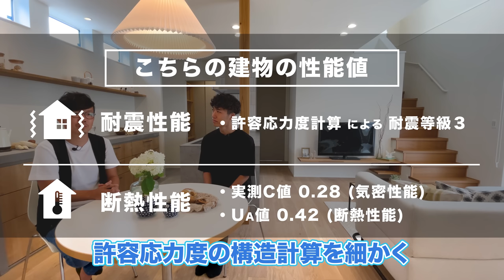【ルームツアー】和モダン×北欧×グレイッシュ！大好評だった「ジャパンディ」インテリアの建築家住宅を大公開！考え抜かれた家事動線も必見！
今回のルームツアーは新しいインテリアトレンド「ジャパンディ」の住まいをご案内！
家全体の広さを演出するための無駄のないスマートな設計。
デザインと家事動線に力を入れた、見どころたくさんのお家をお楽しみください！

　動画の見どころ
0:00 【ルームツアー開始】
0:45 【外観】憧れの美容室をモチーフにした外観デザイン
1:37 【玄関】雰囲気が整っている玄関
2:11 【洗面台】[千sen]の照明を中心に設えた玄関手洗い
2:50 【玄関収納】可動棚とハンガーパイプ付
3:19 【ドア】空間がすごく広く感じる
3:36 【プチ庭】玄関を開放的に演出するプチ庭＋スリット窓！
9:53 【トイレ】遊び心のあるアンティークタイルがオシャレ！
4:31 【テーマ】北欧×日本「ジャパンディ」
5:16 【LDK】対面キッチンから広々と見渡せる間取り♪
6:08 【キッチン】フルオープン型のキッチン
7:08 【背面収納】デザイン◎機能性◎コスト◎の収納提案♪
8:42 【床】グレイッシュな塗装をかけたオークの無垢床
9:16 【吹き抜け】大きなFIX窓から日が入ってくる
9:36 【テレビボード】配線を裏側に隠せる
10:18 【性能】高気密高断熱で快適・省エネな設計
10:51 【パントリー】キッチンと玄関収納の間にパントリーを設計
11:44 【ミセスコーナー】奥様が一人時間を楽しめるスペース
12:14 【和室】客間としても使えるモダン和室♪
12:54 【洗面台】ホワイトタイルとモルタルが印象的な洗面台
13:37 【トイレ】小物が置けるニッチ付き
14:03 【ファミリークローゼット】3方向洋服が掛けられる
14:25 【サンルーム】洗濯動線が最短距離でまとめられたサンルーム
16:42 【浴室】省エネ性、清掃性に優れたTOTOのユニットバス
17:14 【ファミリーコーナー】屋外が見えるワークスペースで仕事も捗ります
18:21 【2Fトイレ】床にヘリンボーンを採用
18:30 【2F床】肌ざわりが滑らかなバーチの無垢床
19:15 【子供部屋】4帖＋収納
20:03 【子供部屋②】クローゼットの扉を省いてロールスクリーンに
20:48 【寝室】ウォークインクローゼット付
21:03 【まとめ】最後までご視聴いただきありがとうございました！

　設計のポイント
すっきりとした白い塗壁に木目がスタイリッシュに映える外観。
家全体が広く感じられるよう無駄を省いたスマートな設計。
ファミリークローゼットをサンルームに隣接させ、
干した洗濯物を”畳まず掛ける”ラクラク収納も見どころ。
デザインと生活利便性を兼ね備えた和風＋北欧モダンの住まい。

　サンプロのご紹介
「信州のくらしをデザインする」をスローガンに掲げるサンプロ。
長野市 / 松本市 / 上田市 / 塩尻市の４拠点を中心に、
新築住宅 / リノベ / リフォーム / 不動産仲介 / 雑貨店 などの事業を行っています。

そのデザイン提案力や、性能面への取り組みをご評価いただき、
2019年には「建築を頼んでみたいメーカー 長野県第１位 ※」にも選んで頂きました！

これからもステキな新築、リノベーションのルームツアーを定期的にお届けしていきます。
まだスタートしたばかりの若いYoutubeチャンネルではありますが、

サンプロの詳しい情報・施工事例はWEBサイトから

※2019年度　新建ハウジング工務店認知度調査より
「家を建てるとしたら、頼んでみたいと思うメーカー・ブランド」

会社名：株式会社サンプロ（SUNPRO）
住所　：〒399-0701　長野県塩尻市広丘吉田662-9